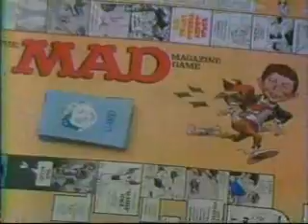Thundarr Break - November 1981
ALL NEW!  Thundarr started out on ABC before it's move to NBC... here is a break from its original run with plugs for Tonka Big Rig Clutch Poppers and the Mad Magazine Game (Which looks like the complete definition of insanity...  you have to lose to win (!) )